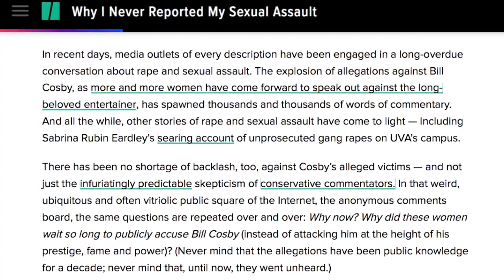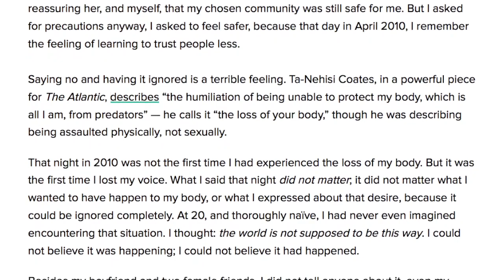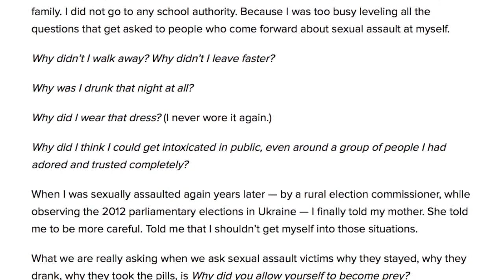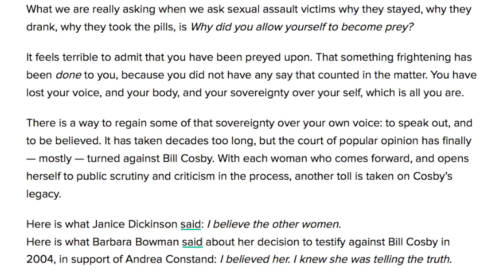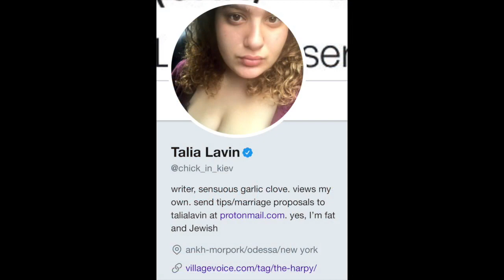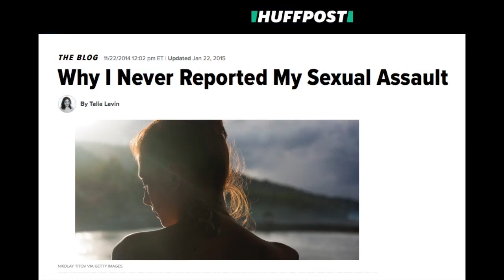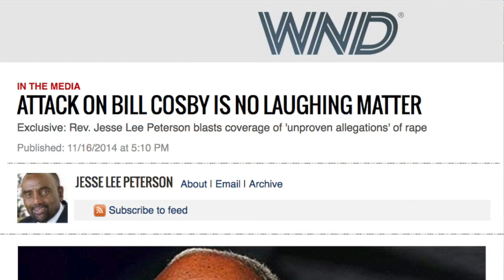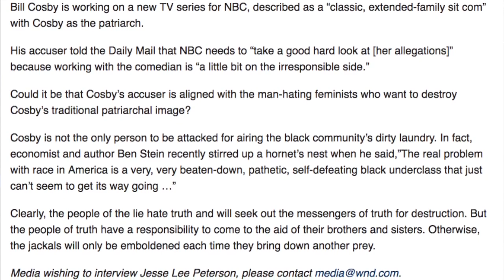"Why I Never Reported My Sexual Assault" Talia Lavin (Attack on Men)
Originally aired Wednesday, Nov 26, 2014, Hour 2 (7am PT / 10am ET). Since this interview, we've seen the rise of the evil Me Too movement, Time's Up, the attack and public lynching of Bill Cosby, the bringing down of Bill O'Reilly.

Now with Trump in office, writer and feminist Talia Lavin has begun attacking conservatives as a blogger for the far left extremist website Media Matters for America, a hate group and anti-Christian organization founded by a radical homosexual and Bill & Hillary Clinton supporter David Brock, funded by George Soros and other evil people who want to bring down America for personal & political gain.

Talia targeted Jesse by calling him "racist," "anti-Black, anti-gay, and misogynistic," all with no proof. (In fact, racism, sexism, and homophobia don't even exist.)

Talia Lavin’s blog post in HuffPost: "Why I Never Reported My Sexual Assault" (Nov 2014)

Jesse’s article in WND: "Attack on Bill Cosby is no laughing matter" (Nov 2014)

T-shirts!